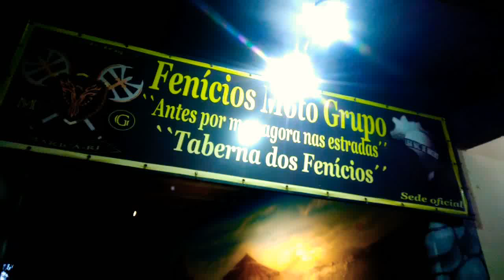Fenícios MotoGrupo - Churrasco 0800 de Novembro.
Churrasco mensal que ocorre todo mês na sede do moto grupo fenícios.